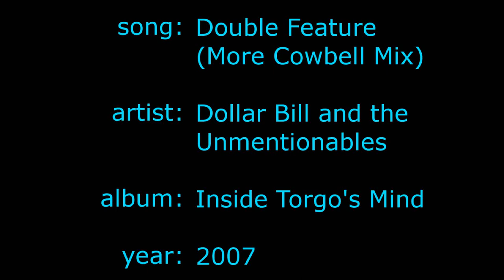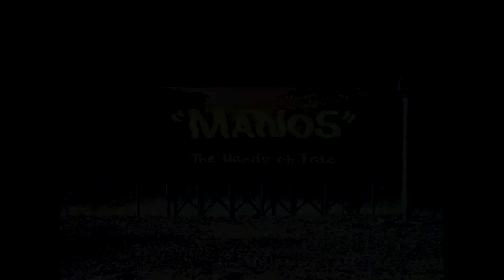Double Feature (More Cowbell Mix) by DBATU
Double Feature (More Cowbell Mix) by Dollar Bill and the Unmentionables, from the 2007 album Inside Torgo's Mind.